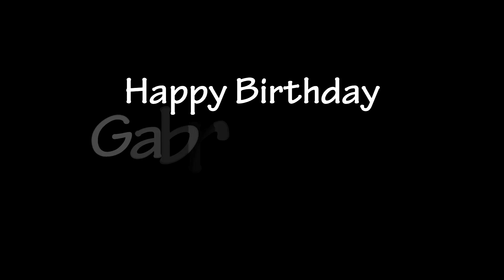Gabrielle's First Birthday Montage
Happy birthday kid.   We love you!